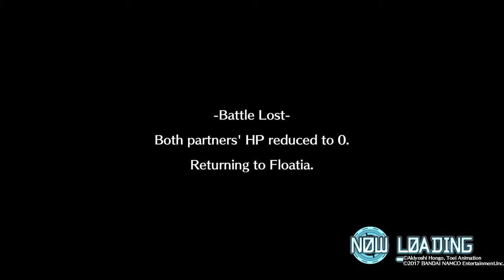Digimon World: Next Order New World Order Part 128